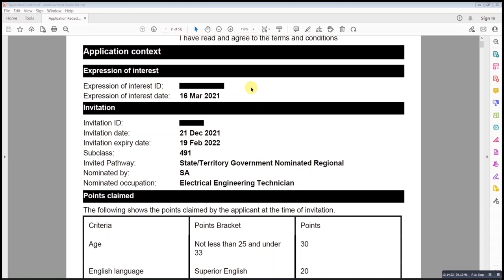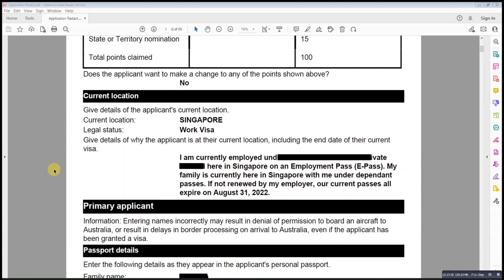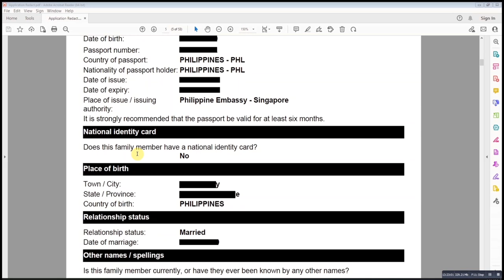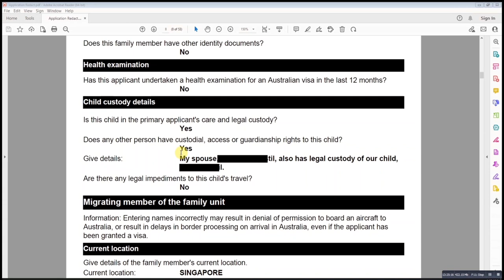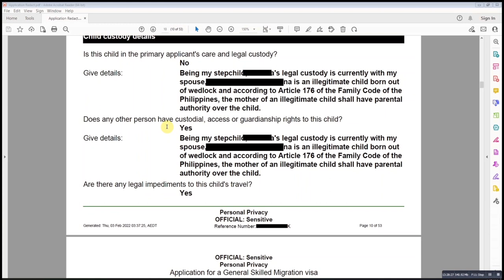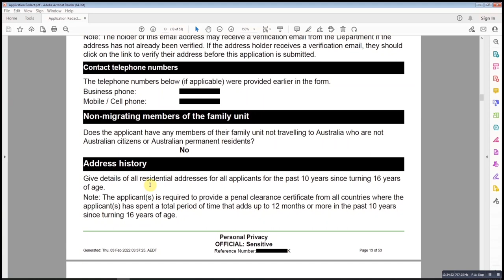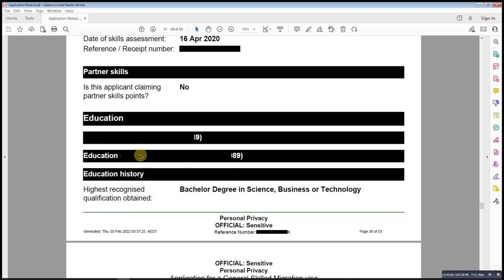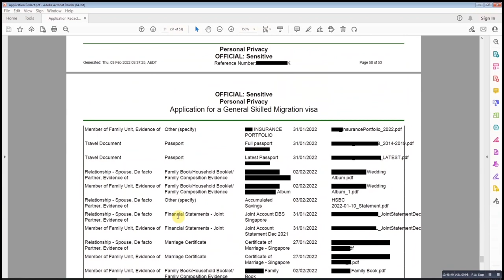Skilled Visa Lodgement Step by Step Questions Guide | Immi Account | Tropang AU | Visa Serye 8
i-Share ko naman sa inyo kung paano ko sinagutan ang mga tanong sa Immi Account namin upon Visa Application.

Ipapakita ko sa inyo ang kopya ng aming mga sagot at ano ba ang mga dapat isagot sa bawat tanong kapag ikaw ay magLodge na ng inyong Visa.

Kung may mga tanong kayo or clarifications wag po kayong mahihiyang magtanong. Susubukan ko po itong sagutin.

Kitakits mga Trops!

Helpful links:

Ito po ẳng episode namin about documents and kung ano ang mga inattach namin sa aming Visa Application.

Documents Checklist for our Visa Application | Subclass 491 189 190 | Visa Serye 6